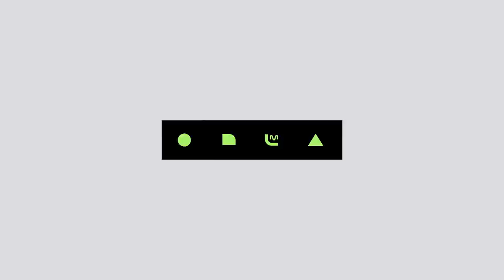[Rothy - Burning] Debut Stage | M COUNTDOWN 180830 EP.585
- Rothy - Burning

[Kor Ver.]
솔로 데뷔 '로시'
청순한데, 몽환적이고 또 강렬해! 'Burning' 무대!